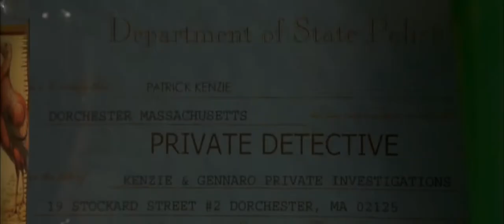Gone Baby Gone 2007 Trailer HD | Morgan Freeman | Casey Affleck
Gone Baby Gone 2007

Two Boston area detectives investigate a little girl's kidnapping, which ultimately turns into a crisis both professionally and personally.

Director: Ben Affleck
Writers: Ben Affleck (screenplay), Aaron Stockard (screenplay)
Stars: Morgan Freeman, Ed Harris, Casey Affleck